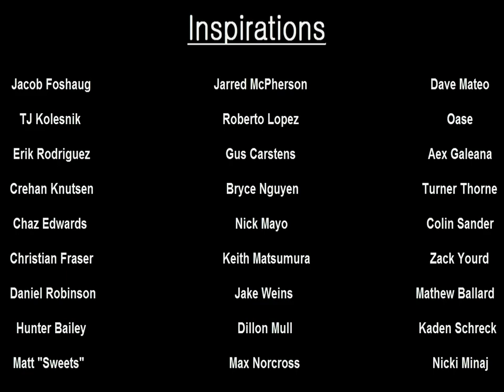Kendama Edit #5 - Colby Perry - けん玉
Sorry for the 10 month wait! But here it is my edit 5, the reason why it took so long cause Dillon Mull broke my old camera so i got a go pro camera, its an amazing camera! love it!! so i hope you guys enjoy my edit, and i promise edit 6 wont take 10 months lol soo keep damanating! And id like to give a huge thanks to lex from kendama co for being such a bad ass! And Daniel Robinson. one of my biggest inspirations ever! man your crazy keep making those edits, i love you lol and Steve from jesters playhouse thanks for the damas you gave me sorry i moved but your awesome!

Thanks!